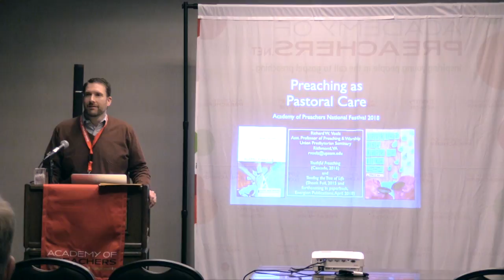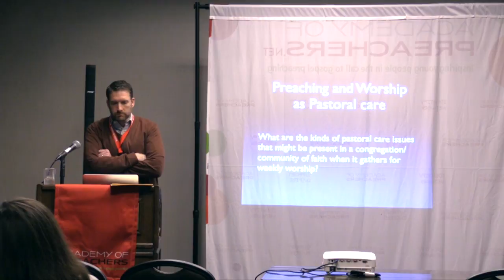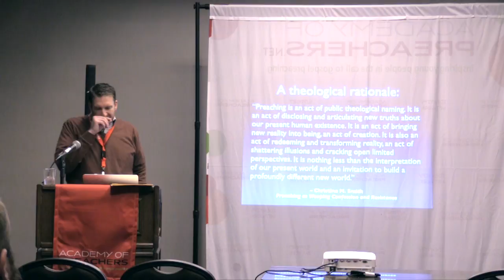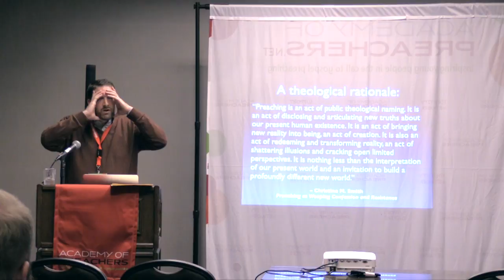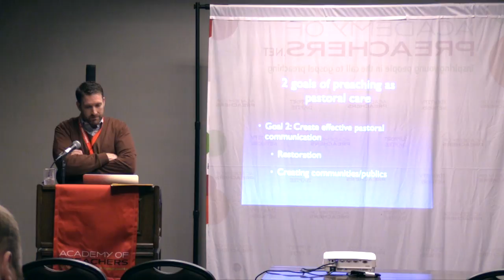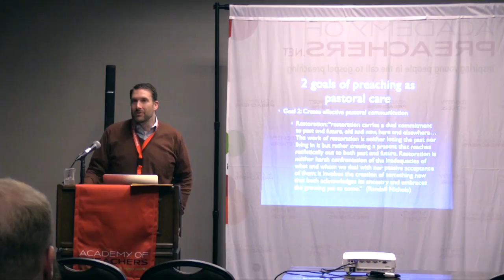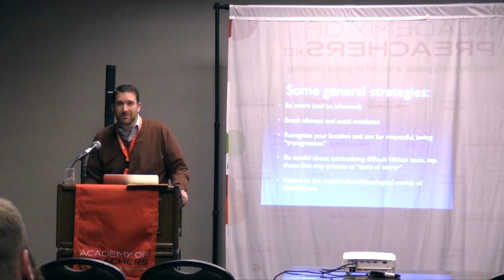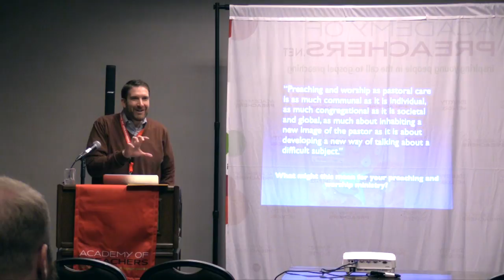2018 AoP Master Classes Preaching as Pastoral Care : Rich Voelz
2018 National Festival of Young Preachers in Atlanta, GA